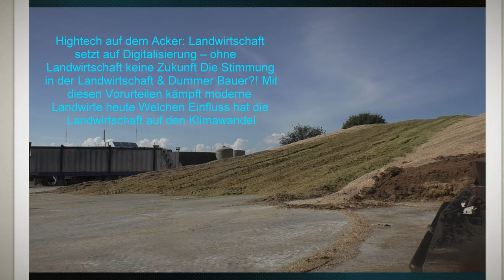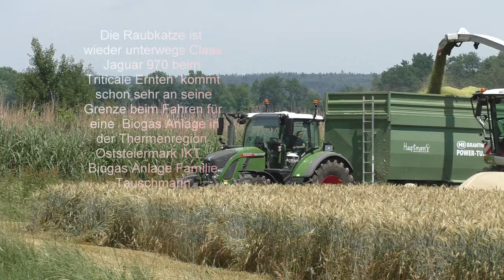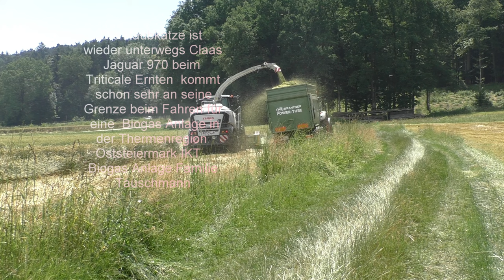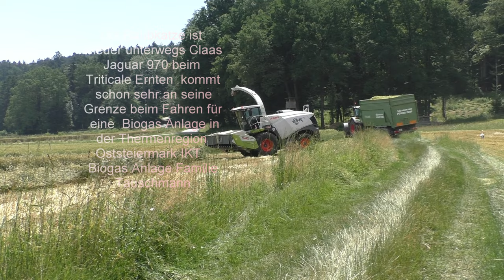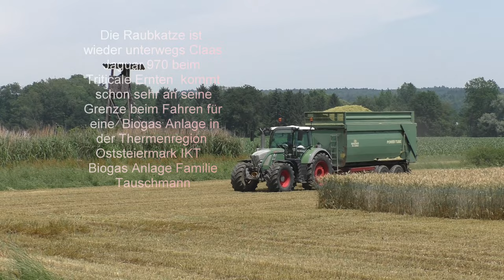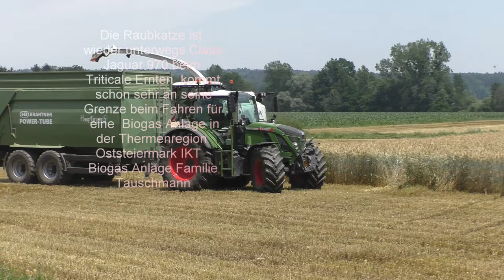Die Raubkatze ist wieder unterwegs Claas Jaguar 970 beim Triticale Ernten kommt IKT Biogas Anlage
Die Raubkatze ist wieder unterwegs Claas Jaguar 970 beim Triticale Ernten  kommt schon sehr an seine Grenze beim Fahren für eine  Biogas Anlage in der Thermenregion Oststeiermark IKT  Biogas Anlage Familie Tauschmann